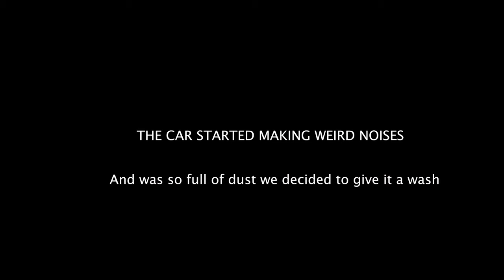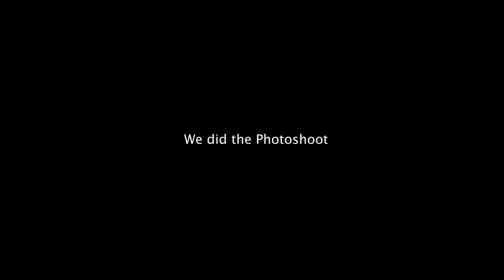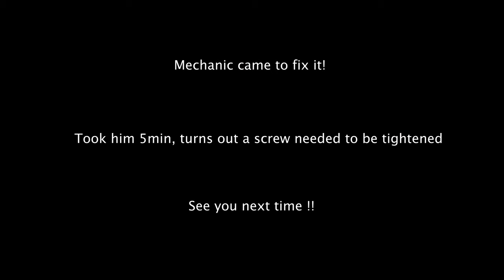My Vintage car broke down in Monaco😳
It’s time to say goodbye… to the Austin Healey! Had so many adventures with it but this last one was a nightmare.. broke down 5 times because we didn't screw the battery in properly!

Produced/ Edited: by Josh Stanley